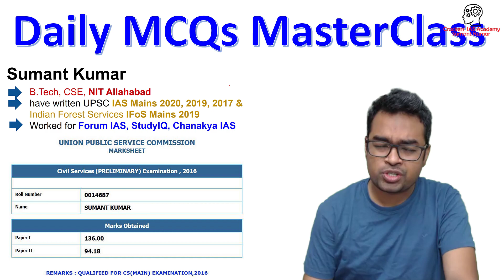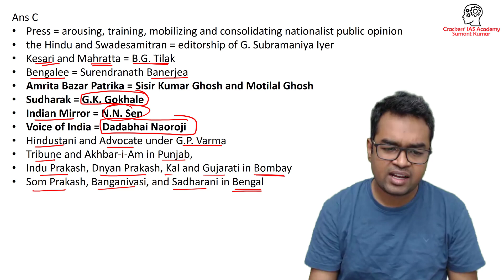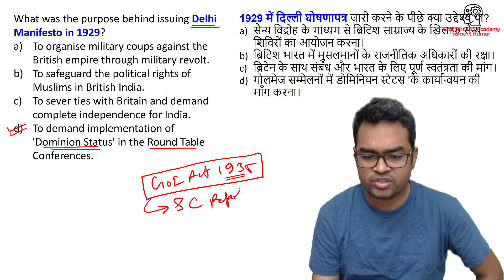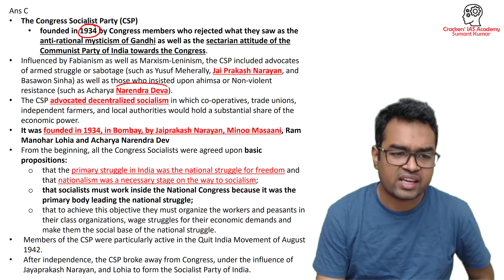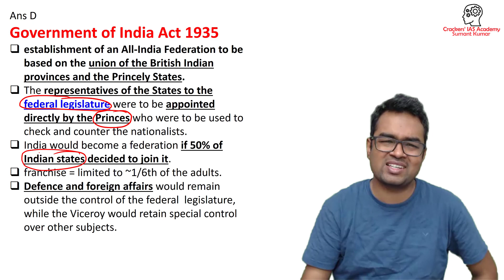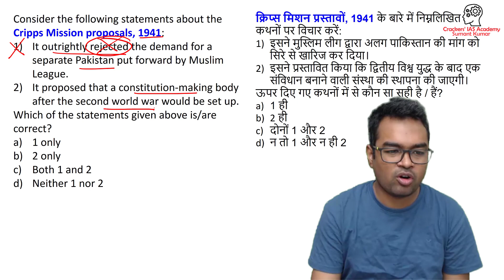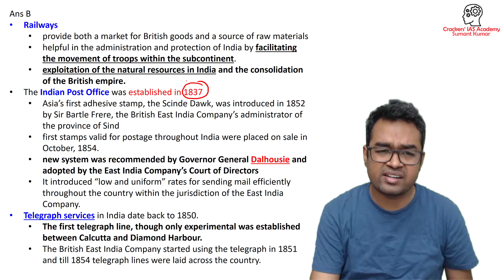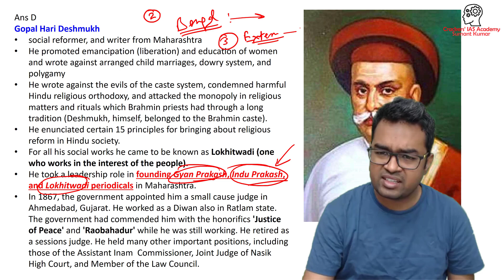Day 4 Modern India - Daily MCQs for UPSC IAS Prelims 2022 2023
coaching for upsc
ias hindi
upsc ias
upsc 2021
upsc prelims exam
upsc online course
ias exam
upsc preparation
upsc hindi
ias syllabus
upsc ias exam
upsc
upsc exam
upsc prelims 2021
upsc examination
upsc notes
upsc exam syllabus
upsc online
online classes for upsc
ias paper
upsc website
upsc 2021 schedule
upsc exam result
2021 test series upsc
upsc online test
online test series for upsc prelims

UPSC
UPSC IAS Syllabus
UPSC Syllabus
UPSC Online
UPSC Exam
UPSC CSE 2021
Civil Preparation
UPSC Preparation
UPSC Motivation
UPSC Online
Crack IAS
Crack UPSC
UPSC FPFO
EPFO 2021
Static GK
UPSC MCQ
UPSC Lecture
current affairs mcqs 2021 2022
daily mcq for upsc
gktoday mcq
current affairs multiple choice question
current affairs mcq for upsc
current affairs mcqs with answers
current affairs
mcq on current affairs 2021
gktoday current affairs mcq
daily mcq
unacademy daily mcq
mcq current affairs in hindi
monthly current affairs mcq
insight ias daily mcq
current mcqs
today current affairs mcq
international relations mcqs 2021
upsc current affairs mcq
monthly mcq current affairs
bsc current affairs mcq
sports current affairs mcq
gk mcq 2021
monthly mcq current affairs upsc
daily mcq for upsc in hindi
gk current affairs mcq
gk mcqs
mcq of current affairs 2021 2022
general science mcq
geography mcq
history mcq
modern history mcq
economics mcqs
mcq test